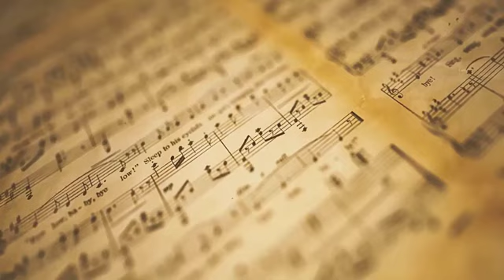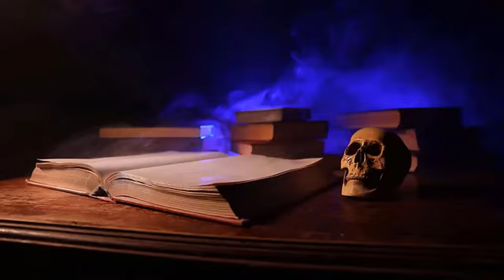The Healing Symphony: 3 Ancient Frequencies for Male Vitality and Wellness/Himalayan Qigong Health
The Healing Symphony: 3 Ancient Frequencies for Male Vitality and Wellness

Welcome to our special video that brings you "The Healing Symphony: 3 Ancient Frequencies for Male Vitality and Wellness." This unique audio piece has been carefully crafted to incorporate three powerful ancient sound frequencies, known for their ability to promote both physical and mental well-being.

Why These Frequencies?
The healing power of sound has been revered in various cultures for centuries. The frequencies used in this video are specifically chosen for their ability to:

Reduce stress and promote deep relaxation.
Balance the body’s natural energy flow.
Enhance male vitality and overall physical health.
Benefits of Listening:
Improve Circulation and Energy Flow: These frequencies are believed to help improve blood flow and boost the body's energy, supporting male wellness.
Promote Mental Clarity: They can help clear the mind and reduce stress, enabling better focus and emotional balance.
Support Natural Healing: The sound waves encourage the body’s natural healing process, rejuvenating the spirit and body.
How to Use This Video:
For optimal results, find a quiet space and use headphones to immerse yourself fully in the audio experience. Close your eyes, breathe deeply, and let the sound guide you into a state of calm and healing. The best time to listen is in the evening, before sleep, but you can also enjoy it at any time of the day when you need relaxation or a boost in energy.

Enjoy your journey to wellness and vitality!
Giai Điệu Chữa Lành: 3 Tần Số Cổ Đại cho Sức Khỏe và Sinh Lực Nam Giới

Chào mừng bạn đến với video đặc biệt "Giai Điệu Chữa Lành: 3 Tần Số Cổ Đại cho Sức Khỏe và Sinh Lực Nam Giới". Bản nhạc này được tạo ra từ ba tần số âm thanh cổ xưa, nổi tiếng với khả năng thúc đẩy sức khỏe thể chất và tinh thần.

Tại sao chọn những tần số này?
Sức mạnh chữa lành của âm thanh đã được các nền văn hóa khác nhau tôn vinh qua nhiều thế kỷ. Các tần số trong video này được chọn lọc đặc biệt với khả năng:

Giảm căng thẳng và thúc đẩy sự thư giãn sâu.
Cân bằng dòng năng lượng tự nhiên của cơ thể.
Tăng cường sinh lực và sức khỏe tổng thể cho nam giới.
Lợi ích khi nghe:
Cải thiện tuần hoàn và luồng năng lượng: Các tần số này được cho là giúp cải thiện lưu thông máu và tăng cường năng lượng của cơ thể, hỗ trợ sức khỏe nam giới.
Thúc đẩy sự minh mẫn: Giúp làm dịu tâm trí và giảm căng thẳng, từ đó cải thiện sự tập trung và cân bằng cảm xúc.
Hỗ trợ quá trình tự chữa lành tự nhiên: Sóng âm thanh khuyến khích cơ thể thực hiện quá trình tự phục hồi, tái tạo tinh thần và thể chất.
Cách sử dụng video này:
Để đạt hiệu quả tốt nhất, hãy tìm một không gian yên tĩnh và sử dụng tai nghe để hoàn toàn hòa mình vào trải nghiệm âm thanh. Nhắm mắt lại, hít thở sâu và để âm thanh dẫn bạn đến trạng thái bình yên và chữa lành. Thời gian nghe lý tưởng là vào buổi tối trước khi đi ngủ, nhưng bạn cũng có thể nghe vào bất kỳ lúc nào trong ngày khi cần thư giãn hoặc tăng cường năng lượng.

Lưu ý:
Video này chỉ nhằm mục đích hỗ trợ sức khỏe và không thay thế cho lời khuyên y tế. Những người có các vấn đề thần kinh hoặc trẻ em dưới 16 tuổi nên tham khảo ý kiến chuyên gia trước khi nghe.

Kết nối với chúng tôi:
Để có thêm những âm thanh chữa lành và các phương pháp rèn luyện sức khỏe, hãy đăng ký kênh và bật chuông thông báo để không bỏ lỡ bất kỳ cập nhật nào! Theo dõi chúng tôi trên mạng xã hội để cập nhật nội dung độc quyền và các mẹo bổ ích:

Chúc bạn một hành trình đến với sức khỏe và sinh lực dồi dào!